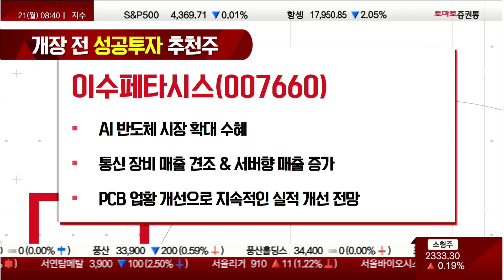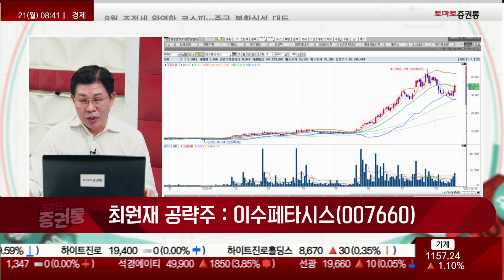이수페타시스, AI 반도체 시장 수혜 기대감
성공 투자 기원
최원재(토마토투자클럽)
□ 오늘 장 체크포인트
- 2분기 세계 반도체 시장 매출 반등
- 무더위에 백화점 매출 상승

- AI 반도체 시장 확대 수혜
- 통신 장비 매출 견조 & 서버향 매출 증가
- PCB 업황 개선으로 지속적인 실적 개선 전망
매수가: 시초가 이하 / 목표가: 41,000원 / 손절가: 30,500원